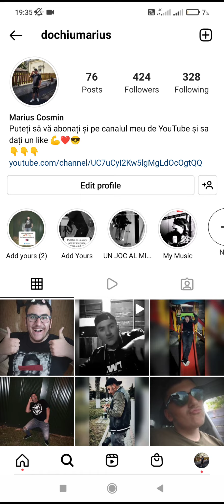Himat hai toh Apne Whatsapp ki dp share kro Add yours Instagram Sticker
In this video I will show you how to Himat hai toh Apne Whatsapp ki dp share kro Add yours Instagram Sticker